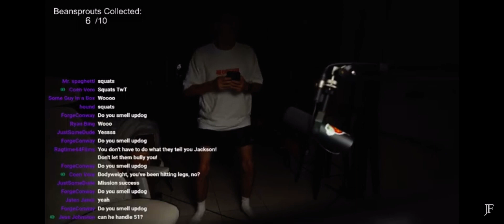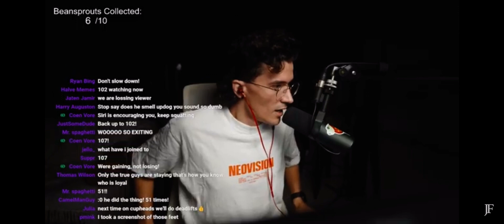Jackson’s promised 51 squats